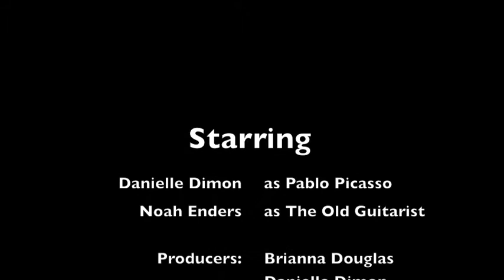Pablo Picasso's 'The Old Guitarist', 1903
Delaware College of Art & Design. Film by Brianna Douglas and Danielle Dimon. 2013